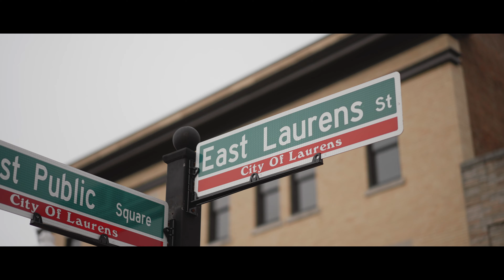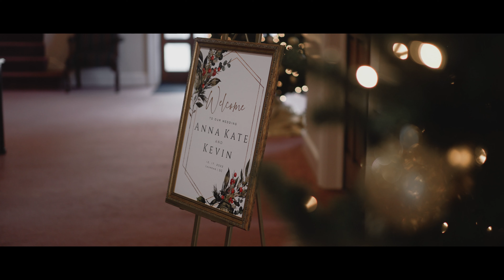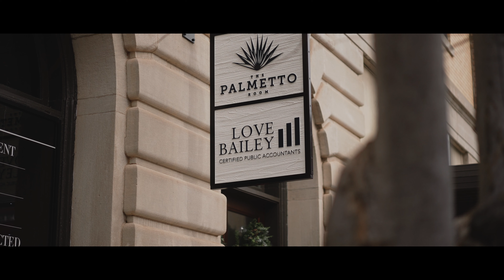Anna Kate & Kevin Highlight Film